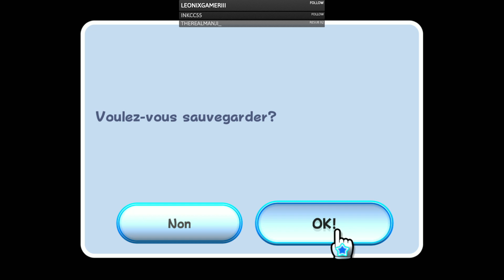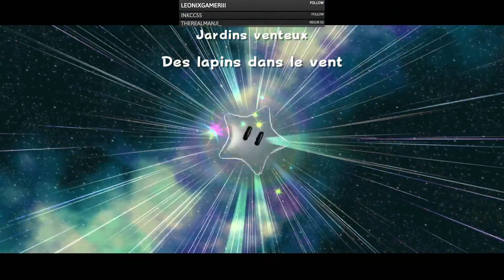On se fait quelques étoiles ?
Rediffusion d'un live fait sur ma chaîne Twitch (tous les jours à 14h)